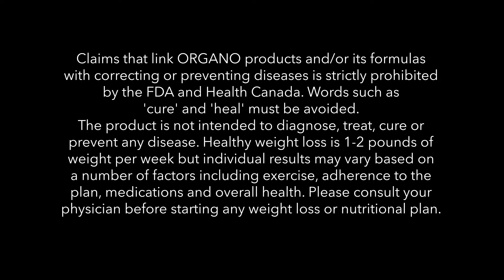UTX 2018 OGX Testimonial: Susie Avila